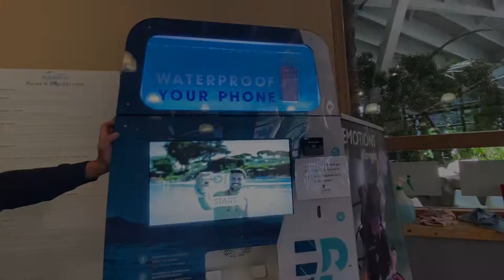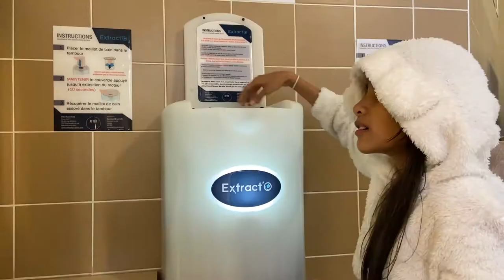penampakan ski resort di prancis dan aktivitasnya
Hi guys, BONJOUR! Apakabar?

Selamat datang di channel aku dan keluarga ku, kita adalah keluarga mix indonesia-prancis yang tinggal di Prancis.

Tonton sampai habis ya, dan semoga video aku ini bermanfaat. Jangan lupa tulis comment atau feedback yang bikin aku semangat bikin video lagi kedepannya ya :)

THANK YOU for being supportive and watching my channel, it is appreciated more than you'll ever know!

PLEASE! PLEASE! PLEASE consider others when you are out, always wear mask, always sanitize your hands and have manner to always close your mouth when you’re sneezing/coughing.

► NOTE : All the songs are not mine.